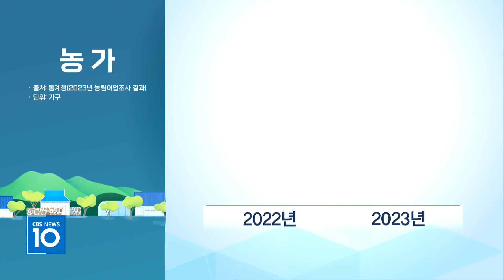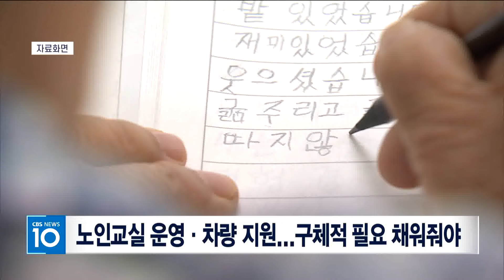[CBS 뉴스] '인구감소·고령화' 농어촌교회 위기 돌파할 선교 방향은?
[앵커]
인구 감소와 고령화로 농어촌교회가 겪는 위기를 해소하기 위해 새로운 선교 패러다임이 필요하다는 목소리가 높아지고 있습니다.

주요 교단들도 농어촌 교회가 처한 현실을 주목하며 대안 마련을 고심하고 있습니다.

한혜인 기자가 취재했습니다.

[기자]
농어촌 지역을 떠나는 사람들이 늘어나면서 농어촌 선교를 위한 새로운 패러다임이 필요하다는 목소리가 교단 차원에서 제기되고 있습니다.

통계청 자료를 보면, 지난해 12월 기준 우리나라 농업 가구 수는 99만 9천 가구로 농업조사를 실시한 1949년 이후 처음으로 100만 가구 아래로 떨어졌습니다.

어업은 약 4만 2천 가구, 임업은 약 9만 9천 가구로 조사됐는데 모두 전년 대비 감소했습니다.

농어촌 인구가 갈수록 줄어드는 현실에서 교회의 어려움도 가중되고 있습니다.

대한예수교장로회 통합총회는 총회 산하 농어촌교회 목회자 2천여 명을 대상으로 실태 조사를 진행하는 등 농어촌교회 목회에 관심을 기울이고 있습니다.

이번달 공개된 중간보고서 자료를 보면, 농어촌교회 목회자의 약 44%는 앞으로 10년 후 농어촌교회의 미래를 묻는 질문에 대해 '교인 수 감소'를 전망했습니다.

10명 중 1명은 교회가 통합되거나 사라질 수 있다고 답했습니다.

예장 통합 농어촌교회 발전위원회는 이 같은 조사 결과가 담긴 책자를 다음달 발간하고, 향후 교단의 농어촌교회 선교 정책을 구체화해나가겠다는 계획입니다.

한국기독교장로회 총회는 '지속가능한 농어촌 목회'를 위한 교단 차원의 대안을 모색하고 있습니다.

기장 농촌선교특별위원회가 농어촌교회 목회와 선교정책을 마련하기 위해 개최한 심포지엄에서는 농어촌교회 사역 확대 방안이 논의됐습니다.

[인터뷰] 이종덕 목사 / 기장 농촌선교특별위원회 서기
"지역 주민들과 지역의 필요를 관심을 가지고 살피고 또 그들을 정말 예수의 마음으로 사랑하는 마음을 가지고 그들의 필요를 채우기 위한 사역들을 개발해내는…"

한글교실, 노래교실, 미술치료와 같은 노인교실 운영부터 나들이 서비스, 시장 방문 차량 지원, 밑반찬 지원과 같이 노인들의 구체적 필요를 채워줘야 한다는 의견이 나왔습니다.

카페 운영이나 농산물 가공과 같은 교회 안 노인 일자리 확대와 맞춤 돌봄 서비스 구축에 관심을 기울여야 한다는 의견도 제시됐습니다.

이밖에도 농어촌교회의 목회 영역을 귀농귀촌 청년, 다문화 가정, 조손 가정까지 확대해야 한다는 목소리가 나왔습니다.

심포지엄 참석자들은 "농어촌교회 사역의 핵심은 사람에 대한 애정에서 시작한다"며 "마을에 필요한 교회, 평판 좋은 목사가 된다면 농어촌교회 사역의 길이 보일 것"이라고 말했습니다.

인구 감소와 고령화로 농어촌교회의 위기를 체감하는 목회자들이 늘고 있는 가운데, 교단 차원의 대책 마련과 목회자의 노력이 더해져 농어촌교회 목회 현장에 긍정적 변화가 일어나길 기대해봅니다.